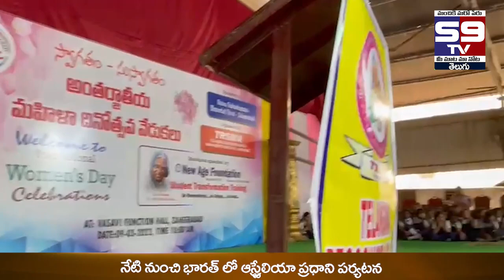09-03- 2023 Night Bulletin // S9 tv News